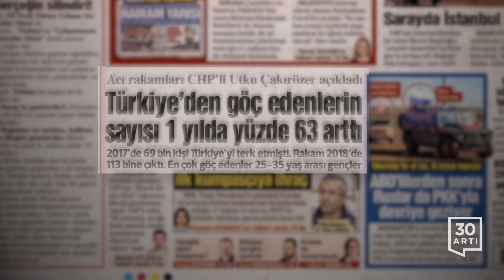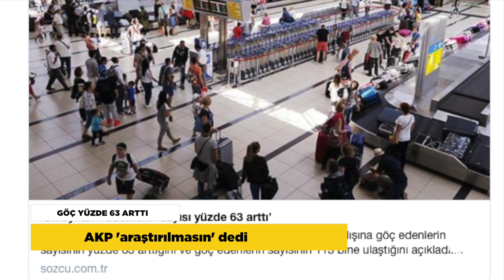TSK’da şok istifa…Türkiye’den göç artıyor…İşsizler stadyumu doldurdu…İşçilere sert polis müdahalesi…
GÖÇ YÜZDE 63 ARTTI
AKP ‘araştırılmasın’ dedi

CHP Milletvekili Utku Çakırözer, Türkiye’den yurt dışına göç edenlerin sayısının yüzde 63 arttığını ve 113 bine ulaştığını açıkladı. Göçün nedenlerinin araştırılması için komisyon kurulmasını talep eden Çakırözer’in Meclis’e sunduğu önerge ise AKP oylarıyla reddedildi. Türkiye’de on binlerce vatandaşın düşünceleri nedeniyle soruşturulduğunu, tutuklandığını ve işlerinden atıldığını söyleyen Çakırözer, sorunun en önemli sebeplerinden birinin de demokrasi, özgürlükler alanındaki geri gidiş olduğunu vurguladı. “Bir keyfiyet rejimi kuruldu. İktidar üzerinde hiçbir denge denetim mekanizması kalmadı. Medya baskı altında, sivil toplum korkutuluyor ve hedef gösteriliyor” diyen Utku Çakırözer, Dünyadan Türkiye’ye Erasmus’la gelen akademisyenlerin sayısında da yüzde 50 azalma olduğuna dikkat çekti.

KHK MAĞDURU HABİBE ÖĞRETMEN VEFAT ETTİ
Geride iki öksüz ve cezaevinde bir eş bıraktı

15 Temmuz sonrası mesleğinden KHK ile hukuksuzca uzaklaştırılan öğretmen Habibe Çınar kanser rahatsızlığı sebebiyle tedavi gördüğü hastanede vefat etti. Habibe öğretmen geride 1 ve 5 yaşlarında 2 öksüz bıraktı. Habibe Çınar’ın kendisi gibi öğretmen olan eşi Mustafa Çınar’ın da 8 aydır cezaevinde tutuklu olduğu bu yüzden hayat arkadaşının son günlerinde yanında bulunamadığı ortaya çıktı. Habibe öğretmen de eşi gibi önce ‘Cemaat soruşturmaları’ adı altındaki ‘cadı avı’ operasyonlarında gözaltına alınmış, ardından serbest bırakılmıştı.

BİN KİŞİLİK GEÇİCİ İŞE 44 BİN BAŞVURU!
Kura stadyumda yapıldı

Şanlıurfa Milli Eğitim Müdürlüğü’nde dokuz ay süreyle okulların temizliğini ve çevre düzenlemesini yapmak üzere bin kişilik kontenjan açıldı. Başvuruların başlamasının ardından 44 bin kişi İş-Kur İl Müdürlüğüne müracaatta bulundu. Yoğun başvurunun ardından kura çekimi 11 Nisan Stadyumu’nda yapıldı. İş arayan vatandaşların tribünleri doldurduğu stadyumda yapılan kura çekimi sonunda asil ve yedek isimler belirlendi. Kurada ismi çıkanlar işe başlayacak olmanın sevincini yaşarken, ismi çıkmayan binlerce vatandaş üzülerek evlerine döndü.

TSK’DA NELER OLUYOR?
Savaş uçakları harekat sorumlusu Tuğgeneral istifasını istedi!

Türk Silahlı Kuvvvetleri’nin bütün savaş uçaklarının harekat sorumlusu olarak görev yapan Eskişehir Birleştirilmiş Hava Harekât Merkezi Komutanı Tuğgeneral Özkan Edip Akgülay emekliliğini istedi. 2017 Şurası’nda tuğgeneralliğe terfi ettirilerek Merzifon Üs Komutanlığı’na atanan Akgülay, 2018 Şurası’nda Eskişehir  Birleştirilmiş Hava Harekât Merkezi Komutanlığı görevine getirilmiş ve bütün savaş uçaklarının harekatlarının sorumluluğunu almıştı. Kısa süre önce Hulusi Akar ve Genelkurmay Başkanı Yaşar Güler ile aralarında çeşitli sıkıntılar ve görüş ayrılıkları yaşadığı öne sürülen 2. Ordu Komutanı Orgeneral İsmail Metin Temel de Menbiç’e yapılacağı söylenen harekattan önce kızak bir göreve çekilmişti.

POLİS İŞÇİLERİ DÖVEREK GÖZALTINA ALDI
‘Sizin ileri demokrasiniz bu mu?...’

İzmir’de, Genel-İş Sendikası’na bağlı işçiler, İzmir Belediye Başkanlığı Binası girişinde eylem yapmak isteyince polis müdahale etti. Polisin biber gazı ve copla dağıttığı gruptan çok sayıda kişi gözaltına alındı. Polis müdahalesi sırasında gömleği yırtılan DİSK Genel-İş Sendikası Şube Başkanı Arif Yıldız, hem iktidarı hem de toplu sözleşme yetkilerine itiraz eden Aziz Kocaoğlu’nu eleştirdi.
İşçilerin basın açıklamasına polisin müdahale etmesinin ardından, DİSK’e bağlı Genel-İş 1 No’lu Şube’de örgütlü bulunan ESHOT çalışanları iş bıraktı. İşçilere sert müdahale ile ilgili yazılı açıklama yapan İzmir Büyükşehir Belediyesi ise iktidara yakın medyanın “İzmir’de işçiler belediye binasını bastı” başlığıyla servis ettiği haberlerin yalan olduğunu, güvenlik güçlerinin müdahalesi sırasında sıkılan biber gazından kaçan işçilerin Büyükşehir Belediyesi binasına sığındıklarını duyurdu. Açıklamada sendikanın yaptığı basın açıklamasına asla müdahil olunmadığı ve engelleme gibi bir tavır içine girilmediği de vurgulandı.